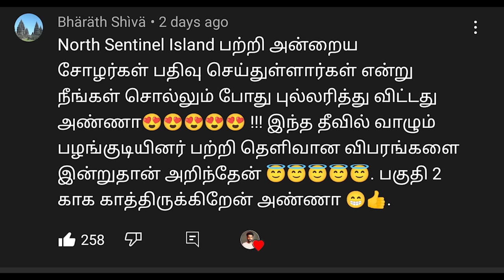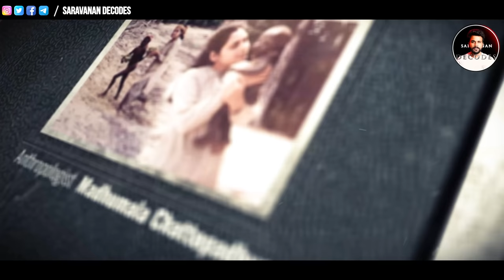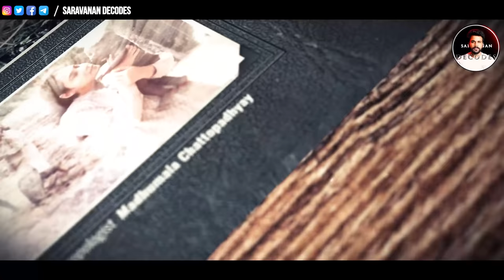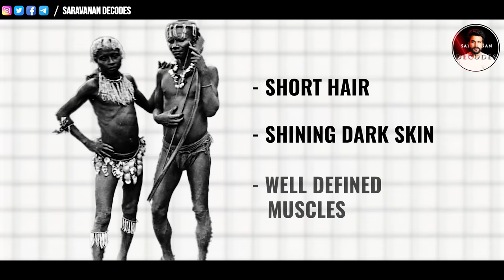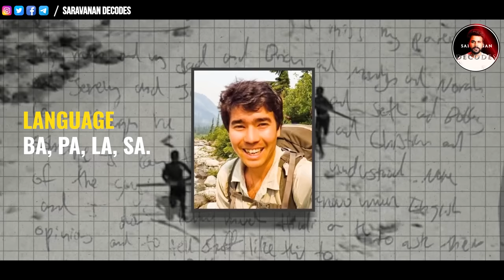PART 2 முதல் முறையாக இந்திய பெண் சென்ற போது நடந்தது என்ன? North Sentinel Island | Saravanan Decodes